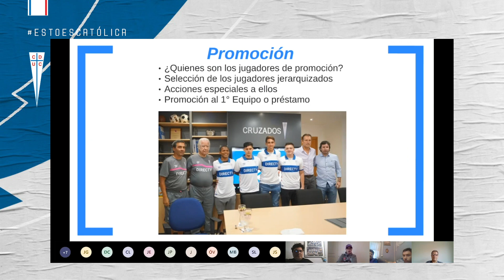Resumen del Primer Cruzados Por Dentro realizado de manera remota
El 7 de mayo del 2020 se realizó una nueva edición del tradicional "Cruzados Por Dentro". Como particularidad, y por primera vez desde su creación, se hizo a través de videollamada. Lo que partió como una medida precautoria por el COVID-19, se tornó en una posibilidad de reunir a Cruzadas y Cruzados a lo largo y ancho de nuestro país, lo que se tradujo finalmente en que participaran hinchas de La Franja desde Arica a Punta Arenas.